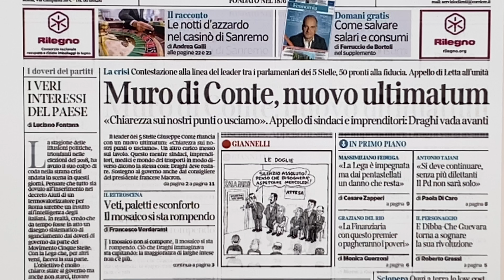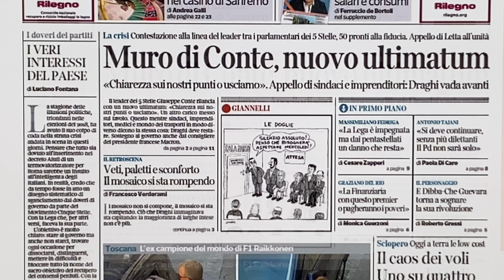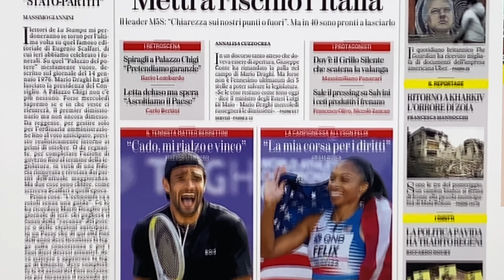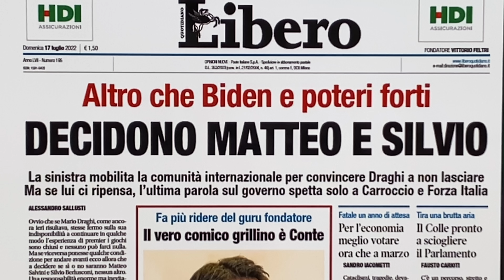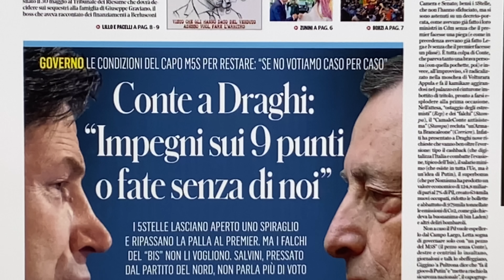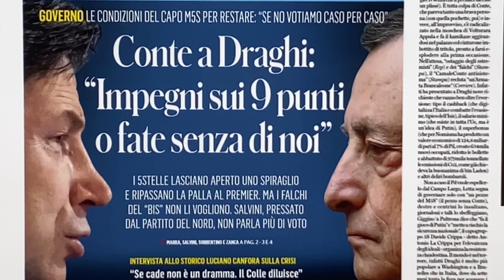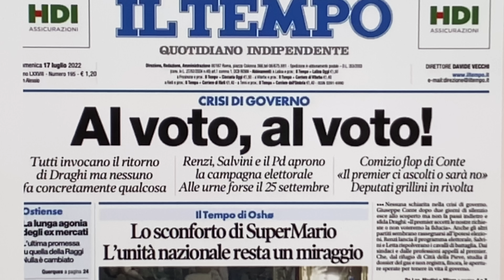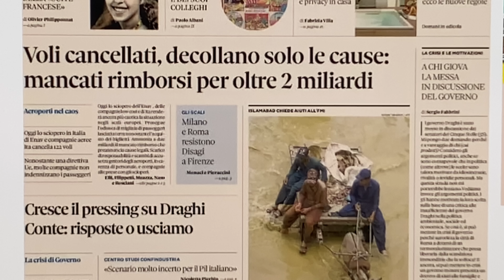Prime pagine dei giornali di oggi 17 luglio 2022. Rassegna stampa. Quotidiani nazionali italiani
► Chi sono?

Luglio 2019: Inizio ufficiale del canale
8 gennaio 2021: Raggiunti 100 mila iscritti
14 marzo 2021: Premio Creator Award di YouTube per i 100 mila iscritti
1 agosto 2021: Raggiunte le 100 milioni di visualizzazioni
4 dicembre 2021: Raggiunti 150 mila iscritti
1 febbraio 2022: Raggiunte 150 milioni di visualizzazioni
10 marzo 2022: Raggiunti 200 mila iscritti

►Reti Sociali
Ci puoi seguire su facebook nella pagina Tele Italia
Mi trovate anche su Instagram e Twitter